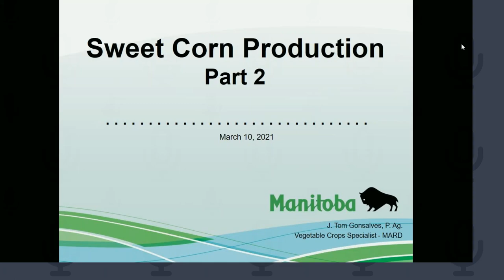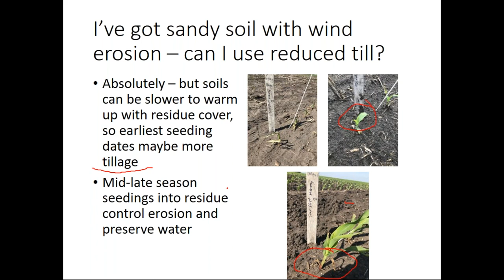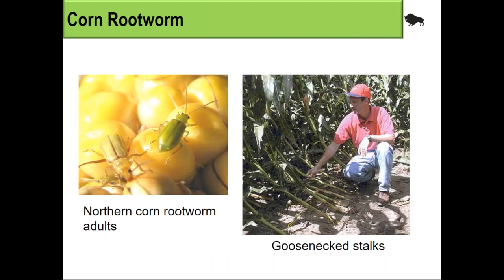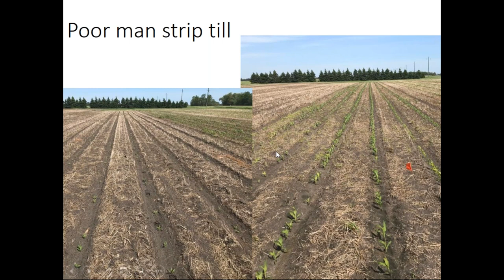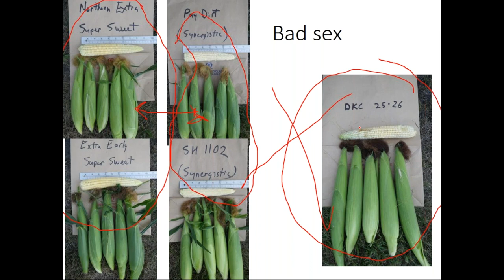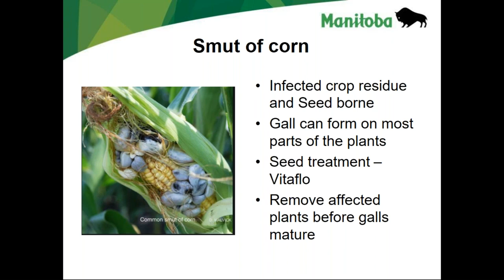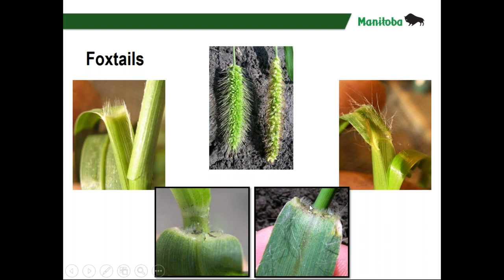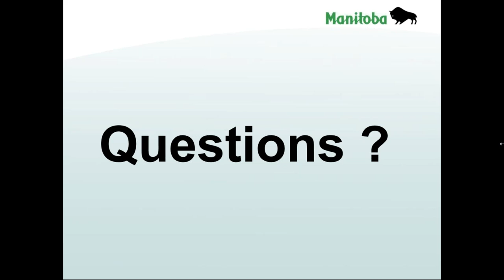Manitoba Horticulture - Sweet Corn - Part 2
Sweet Corn Part 2